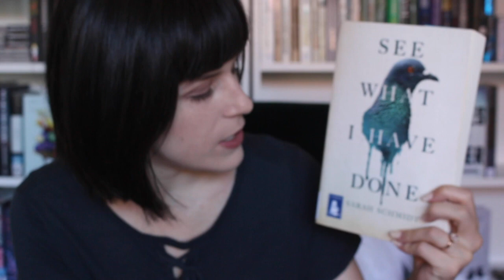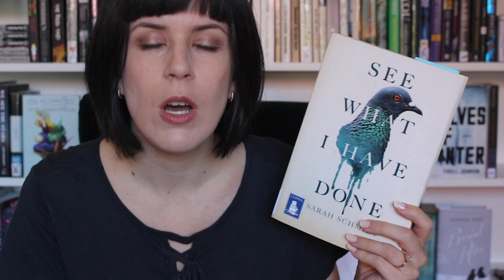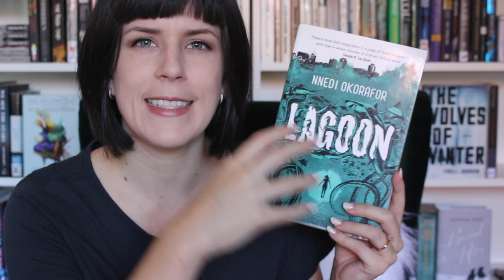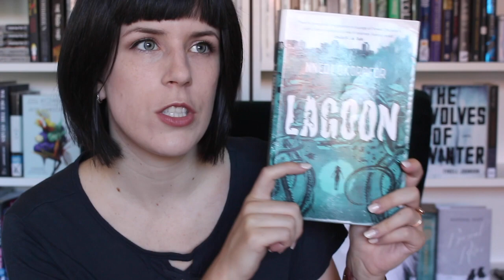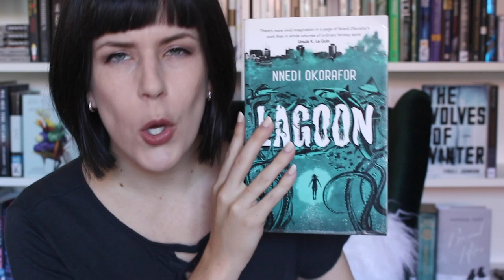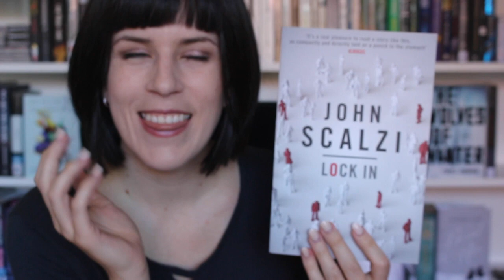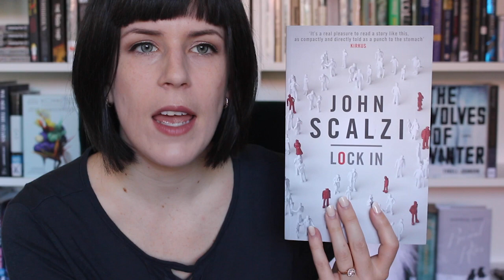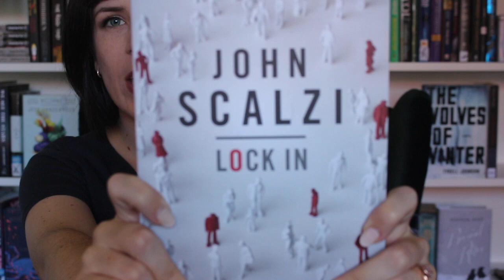December Wrap Up | Nigerian Mythology & More!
// AMAZING READING MONTH //

Despite only finishing 3 books and DNFing 1 book, I actually had a great reading month because the 3 I did read were great! Reading 3.5 isn't too shabby considering it was the holidays and whatnot :) Is it just me or is reading harder when there's so much food to eat and family gatherings to go to? Hope you had a lovely holiday! What did you read during the break?

// BOOKS //

// SAY HELLO //

Goodreads: katadactyl